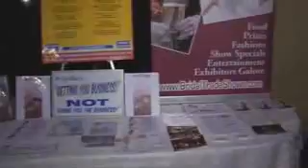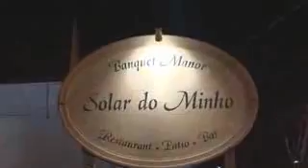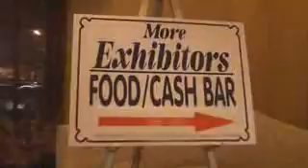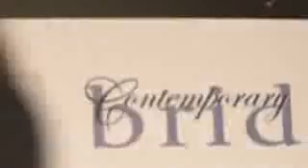New Jersey Wedding Industry Networking Event @ Solar do Minho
WedAlert.com's mission is to match the local bride and groom with wedding professionals in their area. By using WedAlert.com, brides and grooms will save both valuable time and money involved in planning their wedding